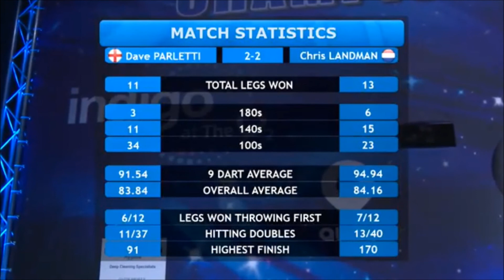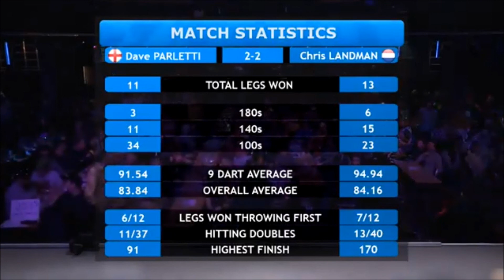BDO World Darts Championship 2020 Round 2 Dave Parletti vs Chris Landman Part3 2020 01 04 ENG